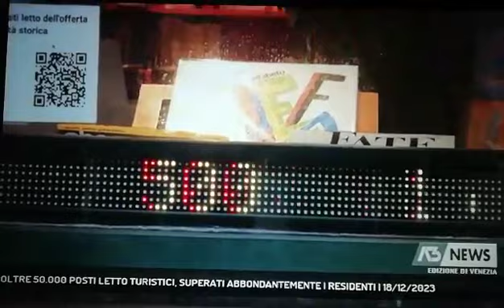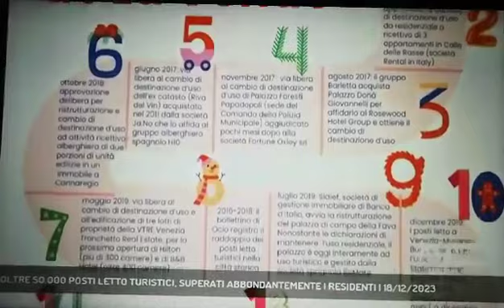VENEZIA: Posti letto turistici a quota 50.016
A3 NEWS Venezia 18/12/2023 - VENEZIA - Sempre più turisti, sempre meno residenti. A Venezia città è stata superata la soglia dei 50mila posti letto turistici. Il 44% sono affittanze brevi in appartamenti.  || L’11 Agosto 2022 Venezia è scesa per la prima volta sotto i 50mila abitanti. Il 9 Settembre 2023, il numero di posti letto turistici ha superato i residenti. Dopo appena tre mesi i posti letto di hotel, B&B e affittanze tursitiche hanno già superato quota 50.000, staccando di 800 unità i residenti. Il contatore di posti letto turistici di Santa Margherita è diventato una delle testimonianze più forti della trasformazione della città in un albergo diffuso.Nonostante ad ogni angolo di strada di Veneziasi veda un albergo, il 44% dei posti letto turistici è in appartamenti. Delle 6.813 strutture attualmente censite sul Portale del Comune l’84% sono locazioni brevi. Il fenomeno si sta espandendo anche in un entroterra sempre più povero di forme di economia che non siano legate alla monocultura turistica.Visto che siamo sotto Natale, assieme a venessia.com, “Ocio Osservatorio Civico sulla Casa” ha preparato un calendario ribattezzato con un gioco di parole "de la vendo". - Intervistati MATTEO SECCHI (PRESIDENTE VENESSIA.COM), MARIA FIANO (OCIO OSSERVATORIO CIVICO PER LA CASA) (Servizio di Filippo Fois) - Segui Antenna Tre anche sul digitale terrestre! Visita il sito